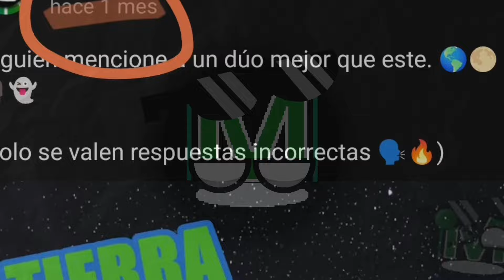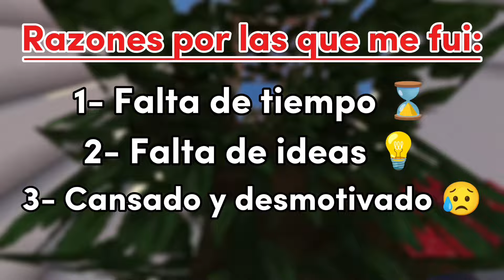¿A dónde me fui?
CONVIÉRTETE EN MIEMBRO🧐🤙:
En este video voy a mencionarles a dónde me fui... y digamos que no me fui muy lejos. 😂